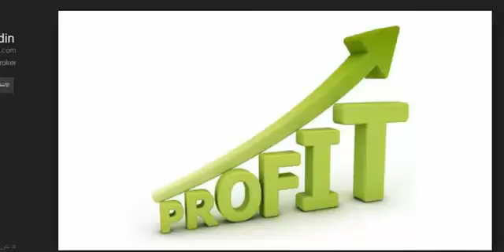Forex Successful trading Strategies